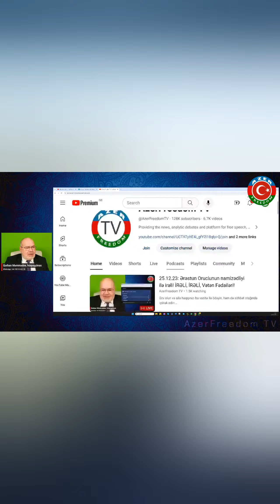Ərəstun Oruclu İlham Əliyevə hər sorğuda qalib gəlir!